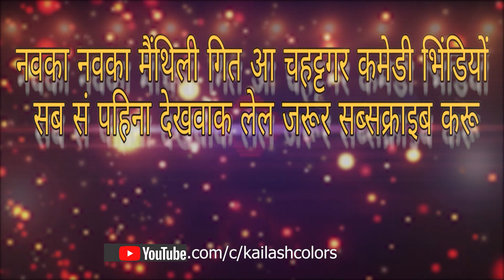MAITHILI COMEDY | हे भगवान् पुतौह कानै य घरवाला के याद में बहिनो के नोर खसल | KAILASH COLORS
MAITHILI COMEDY//बाप रे एहेन बदमांश साउस ककरो नै दिह भगवान//KAILASH COLORS
MAITHILI COMEDY//साउस ख्यात साग भात पुतौह ख्यात पनीर के तरकारी //KAILASH COLORS
MAITHILI COMEDY//हेगौ बाबु सब एहेनो गोतनी है छै, भरल बाल्टिन पैनमे मैट ददेलक//KAILASH COLORS
MAITHILI COMEDY//अरे वाह, दुनु साउस आ पुतौह मिलके चैत मे गर्मा धान रोपै य//KAILASH COLORS
MAITHILI COMEDY//आहा कते निक, दुनु साउस पुतोह के जुर-सितल //KAILASH COLORS
MAITHILI COMEDY//साउस सिखेलक पुतौह के बरी बनाबैल, पुतौह के चही मौस//KAILASH COLORS
MAITHILI COMEDY//बाप रे, हगैतो काल नै चैन रहदैय इ दियादनी //KAILASH COLORS
MAITHILI COMEDY//बाप रे, लव मैरेज वाली कनिया त साउस के नाच नचा देलक//KAILASH COLORS
MAITHILI COMEDY//साउस सिखाबे पुतौह के बरसाइत पूजा करैल//KAILASH COLORS
MAITHILI COMEDY//दर्जी श्यामलाल उठेलक मौकाके फायदा //KAILASH COLORS
MAITHILI COMEDY//अति सुन्दर, मकरसंक्रांति पर साउस पुतौह मिलके खेलक खिचड़ी आ तरुवा//KAILASH COLORS
MAITHILI COMEDY//साउस आ पुतौह मिलके बनेलक बाजार में भेटैवाला बड़ा पाउ//KAILASH COLORS
MAITHILI COMEDY//दियादनी के सबटा खाना खा जेबै, हमरा सं दुश्मनी बड भारी परतै//KAILASH COLORS
MAITHILI COMEDY//आहा एहेन सुंदर पुतौह सॅ तिसि चिकना कुटाबै छै🔥//KAILASH COLORS
MAITHILI COMEDY//रूशल कनिया क मनाबइ के तरिका//KAILASH COLORS
MAITHILI COMEDY//पुतौह एक नम्बरी त साउस दस नम्बरी//KAILASH COLORS
MAITHILI COMEDY//साउस सिखाबे पुतौह के रोटी पकाबैल//KAILASH COLORS
MAITHILI COMEDY//साउस आ पुतौह मिलके भुखले करत जितिया पाबैन//KAILASH COLORS
MAITHILI COMEDY//जुलुम केलक पुतौह, साउस के की खुवादेलक//KAILASH COLORS
MAITHILI COMEDY//बाप रे, पुतौह बनेलक अंडा चाउमीन साउस देखेलक तांडब//KAILASH COLORS